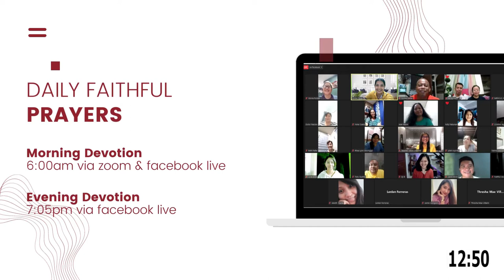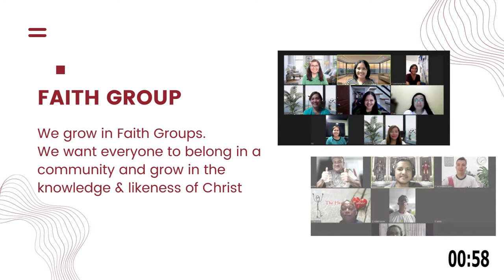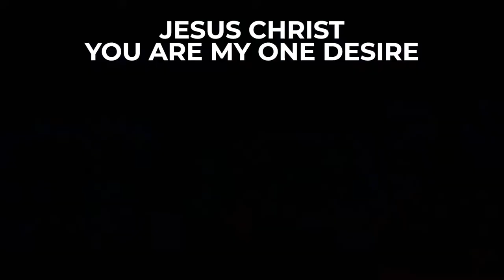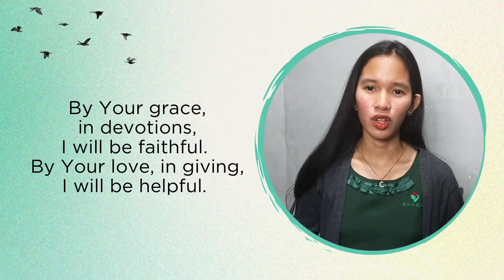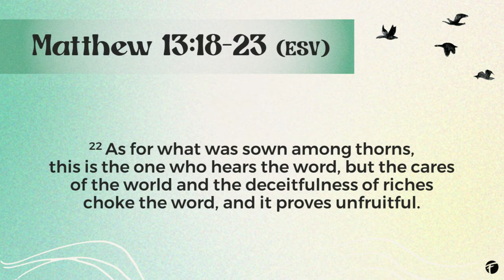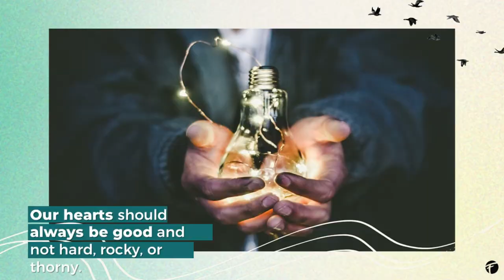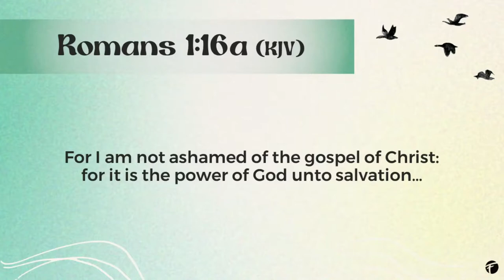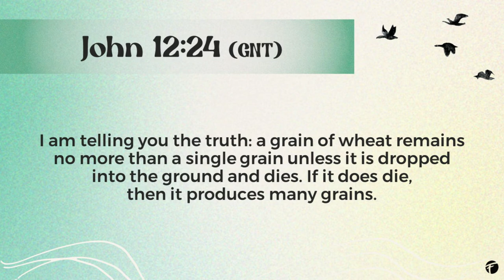10:00AM Sunday Service | August 28, 2022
Great morning! Welcome to FaithfulEverywhere. Here's the link to our leaflet